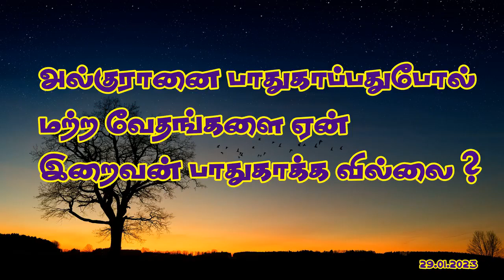அல்குர்ஆனை பாதுகாப்பதுபோல் மற்ற வேதங்களை ஏன் இறைவன் பாதுகாக்க வில்லை.?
தலைப்பு : அல்குர்ஆனை பாதுகாப்பதுபோல் மற்ற வேதங்களை ஏன் இறைவன் பாதுகாக்க வில்லை.?